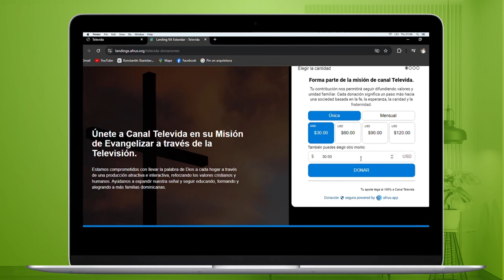Telemaratón Televida 2024 - Pasos Para Donar através de la Página Web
Banreservas:
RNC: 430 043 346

Ubicación:  Av. V Centenario #1, Sto. Dgo., DN, Rep. Dom.